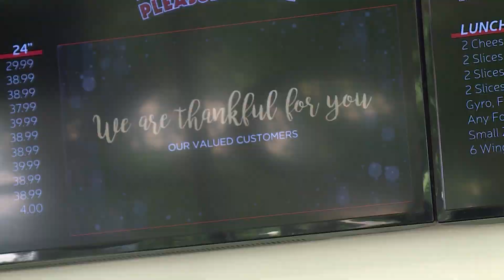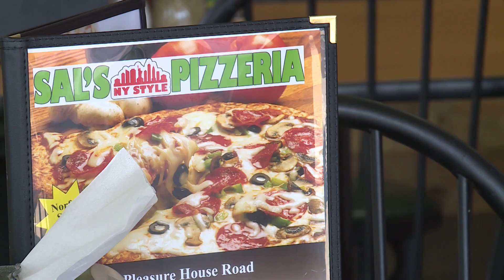Virginia Beach pizza parlor making a comeback after fire